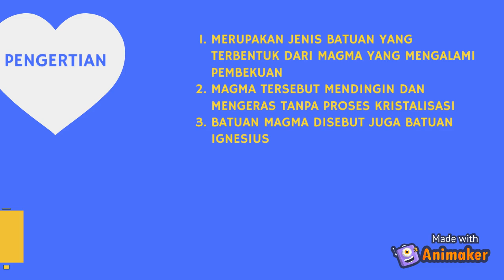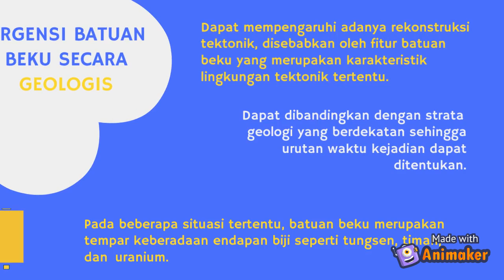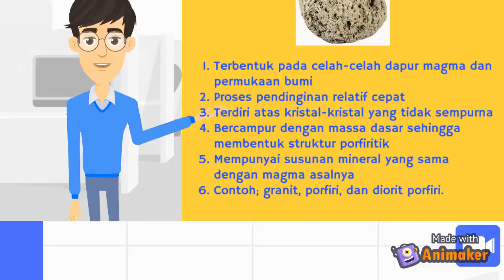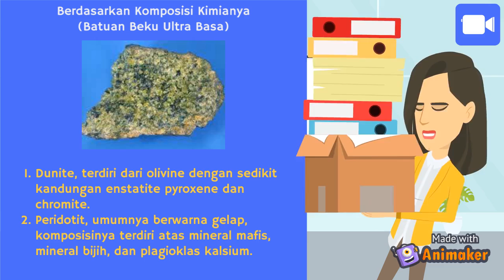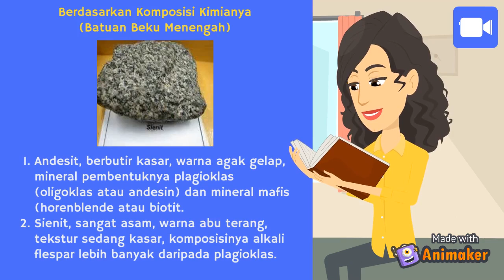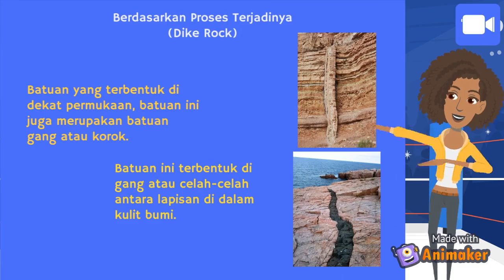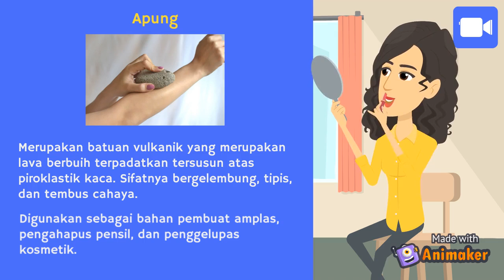Video Pembelajaran Geologi (Batuan Beku) (by. Iman Abdul Syukur)